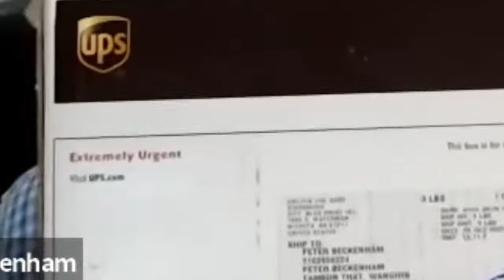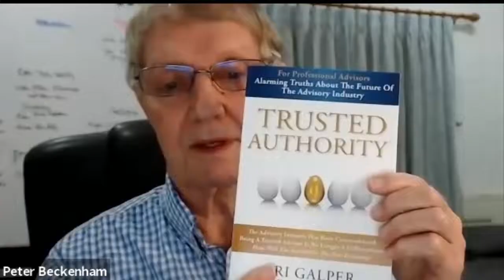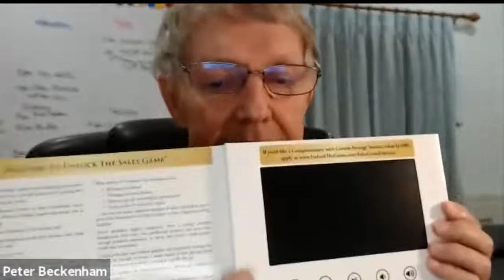My Memorable Moment from Ari Galper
- this will be memorable. Get ready for your laser-focused coaching call to sort out your #1 sales challenge

It is my pleasure and honor to share this memorable experience I had from Ari Galper - the world's #1 authority on trust-based selling.

- Ari is not only a man of his word but also one who really cares and delivers with everything he has to help others finally create the sales breakthrough they have been seeking for years.

Ari's ability to create genuine trust with complete strangers is unique but it's also a skill he is willing to share with you if you have the courage to adopt, adapt and implement what he teaches.

- Ari Galper, you gave a 76-year-old Aussie coach a memorable experience and one that I will be eternally grateful for - thank you